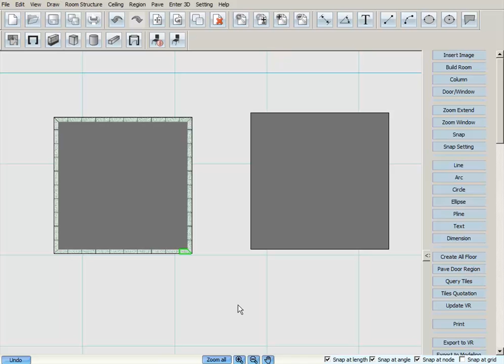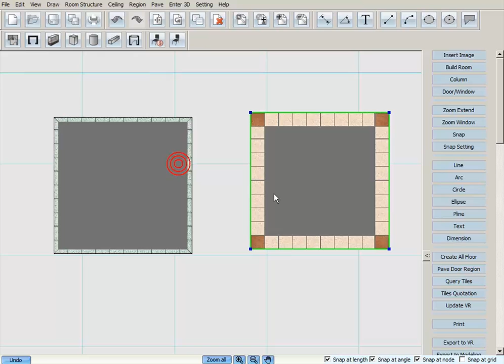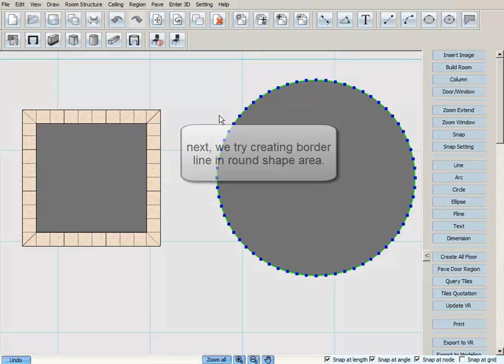2D tervező - Bordür - InteriCAD T6